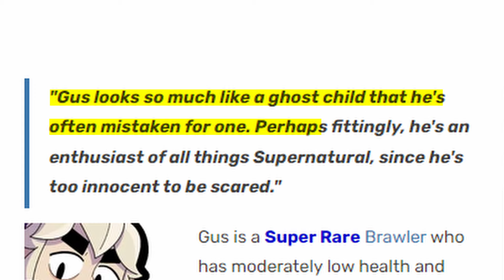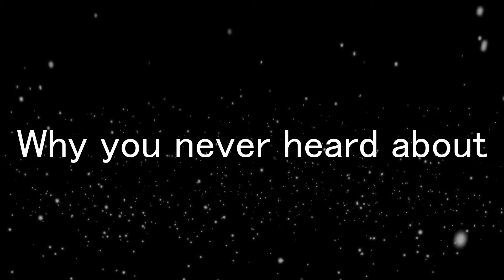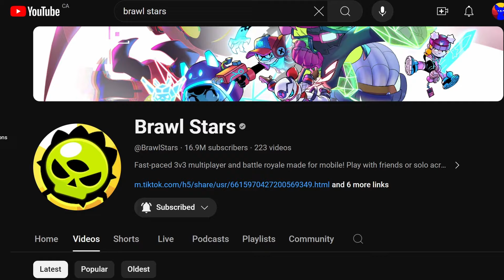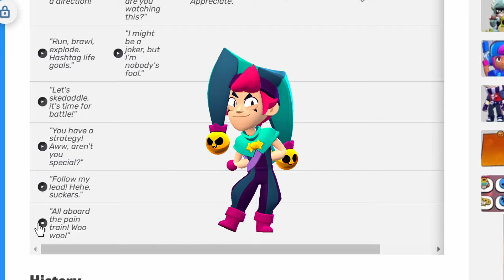The Truth About Chuck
What did Chuck do in his past? Who killed the ghost child?
Answers to all of your brawl stars questions about Chuck and where he fits into the starrpark lore.
Thank you guys so much for 850 subscribers road to 1000 :)
This video took ages to edit (playback was literally at 1fps)